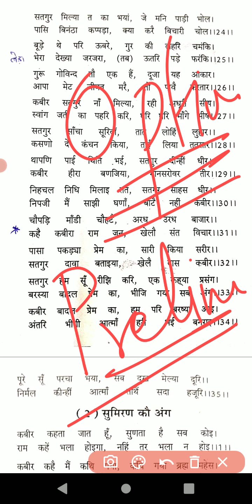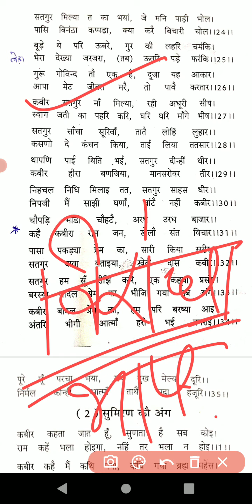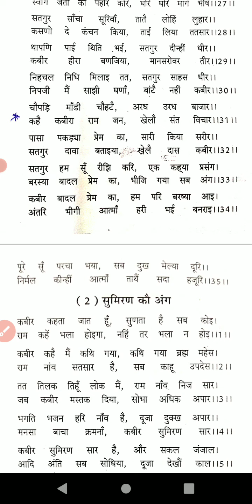व्याख्या खंड: कबीर ग्रन्थावली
उपरोक्त लेक्चर में हिंदी साहित्य पाठ्यक्रम से 'व्याख्या-खंड' पद्य-भाग का टॉपिक 'कबीर के दोहें' कवर किया गया है, यह आपके हिंदी साहित्य paper 2 part 1 से संबंधित है।

हमे आपके कोई भी मदद करके बहुत खुशी होगी।

एक दुनिया समानांतर Podcast series

आषाढ़ का एक दिन Podcast series

Paper 2 part 2 ( पद्य )